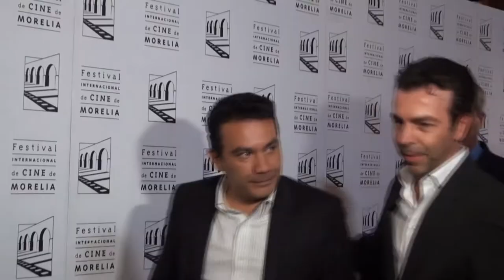Ceremonia de Clausura del 11o FICM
El FICM número 11 terminó con la ceremonia de premiación, su alfombra roja y un bonito discurso de Cuauhtémoc Cárdenas Batel, Vicepresidente del Festival.